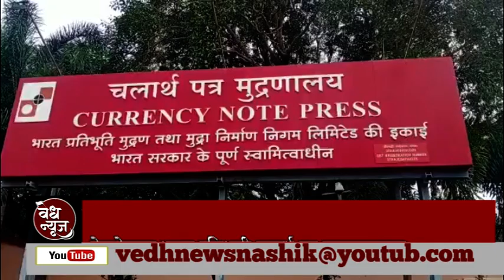भारत प्रतिभूती चलार्थ पत्र मुद्रणालयातून 5 लाख रुपये चोरी / कडक सुरक्षा असुनही चोरी